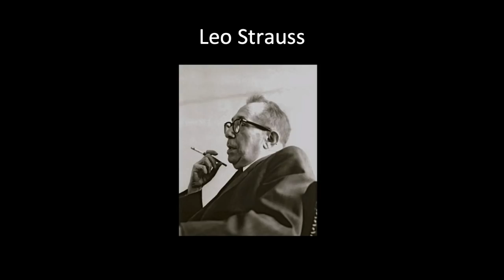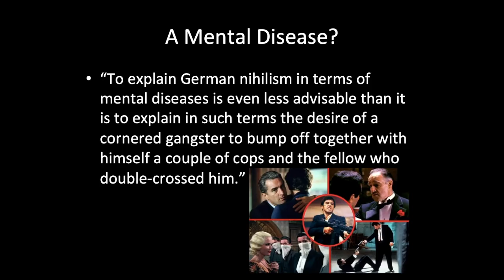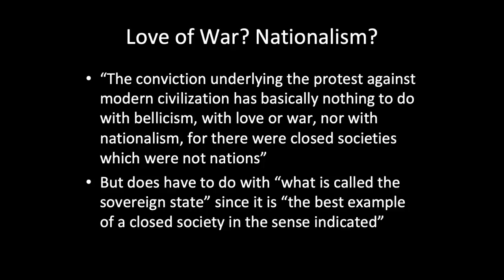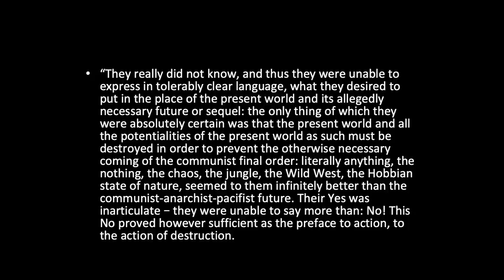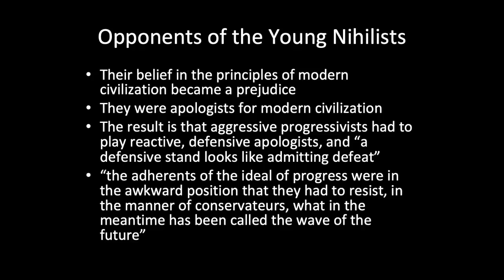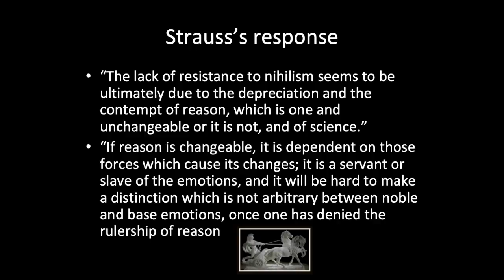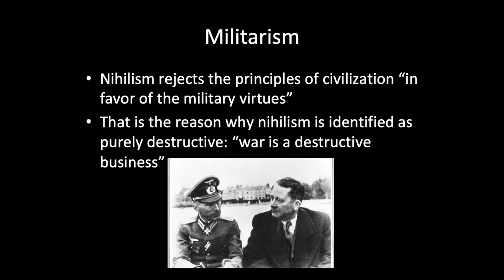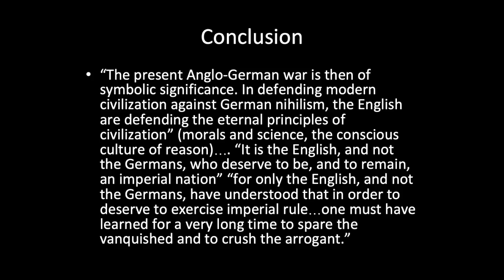Millerman Talks #11: Leo Strauss on German Nihilism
In this video, I discuss Leo Strauss's lecture "German Nihilism" and its contemporary significance. I relate Strauss's analysis to Trumpism, deplorables, the open society, George Soros, Lauren Southern, campus culture wars, and more.

Also, please consider supporting the production of these videos sometime